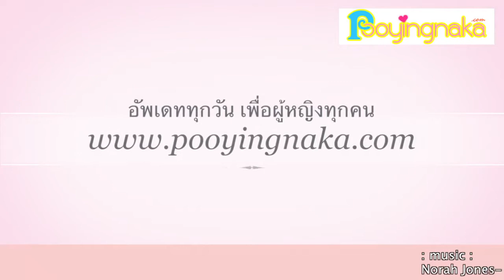Mamonde แนะนำวิธีการเลือกซื้อครีมบำรุงรอบดวงตา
สำหรับการเลือกซื้อครีมบำรุงรอบดวงตา เราสามารถนำไปใช้ได้กับทุกแบรนด์เลยค่ะ เป็นเคล็ดลับเล็กๆ ยังไงใครอยากจะซื้อลองไปขอเทสต์ แต่เทสต์ในบริเวณดังในคลิปนะคะ จะได้รู้ว่าชุ่มชื้นมากพอที่เราต้องการหรือช่วยเติมเต็มได้จริงหรือเปล่า ต้องขอบคุณแบรนด์มามอนด์ที่แนะนำเคล็ดลับนี้มาให้กับเราค่ะ สำหรับมามอนด์เองก็มีอายครีมเช่นกันนะคะ